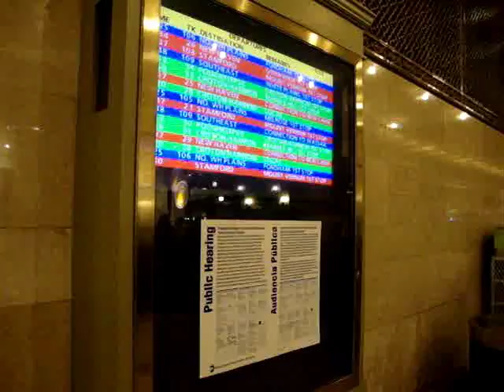Not Another Lolita Blog #5 Valentines Day Special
In this episode --- it's a special one featuring Victoria from Lolita Charm. Miss Charm hadn't been to the amazing New York City as much, so as a way to celebrate our lack of actual dates, we went out on the town and enjoyed many of the frilly sights the city has to offer.

MUSIC IS NOT OWNED BY ME AND BELONGS TO RESPECTIVE PARTIES.